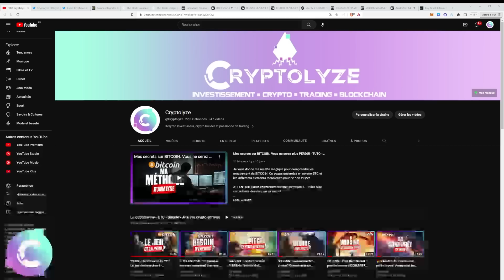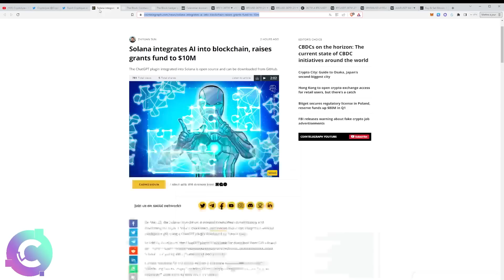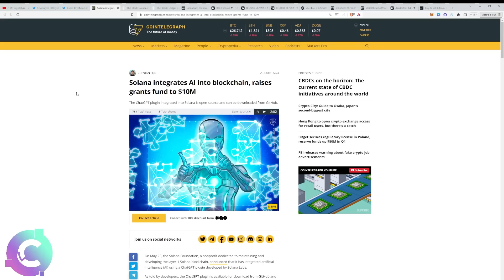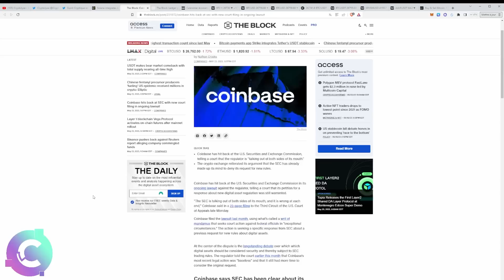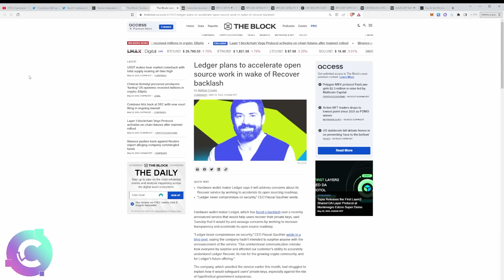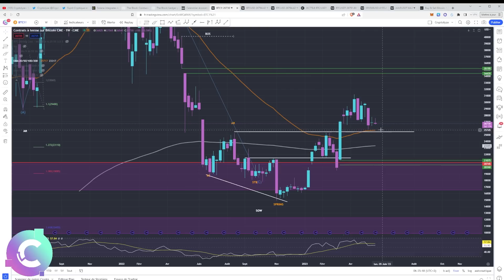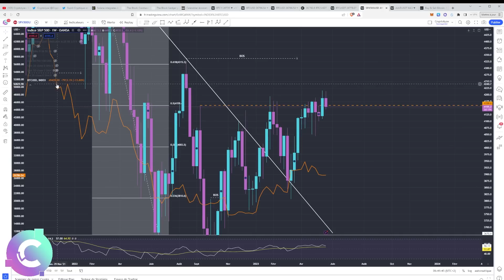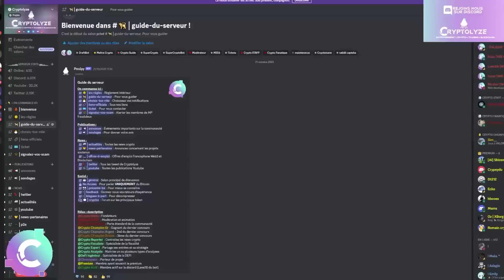Bitcoin : La préparation est en cours...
🎞️Descriptif de la vidéo :
00:00 NEWS
06:35 Analyse technique
12:10 Setup du jour